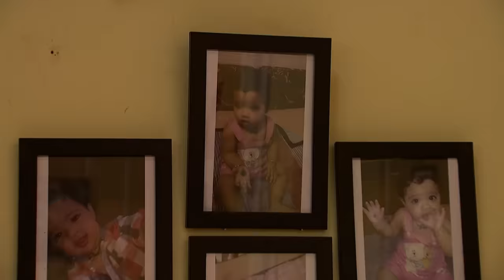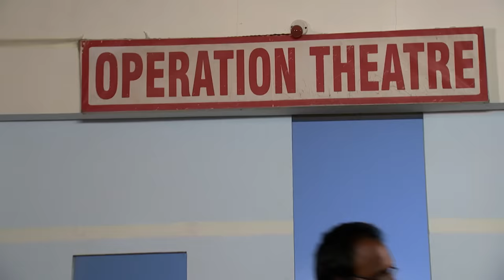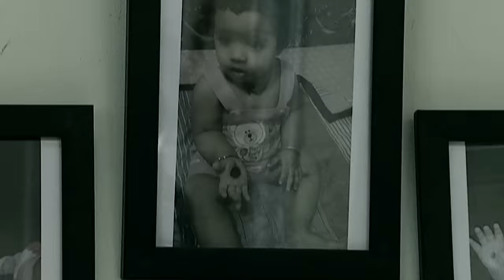पालने ने stairs से गिराया pregnant Bhavna को | Fear Files | Ep. 42 | Zee TV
Show Name : Fear Files
Producer/Star Cast : Sunny Leone, Jannat Zubair Rahmani,Amrapali Gupta.
Episode No : 42